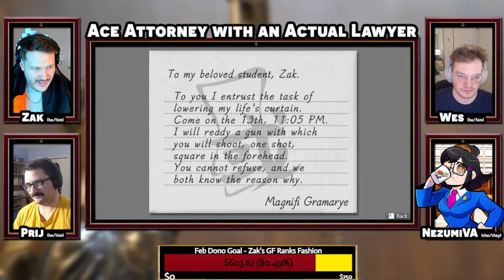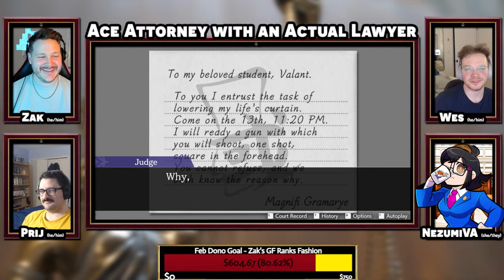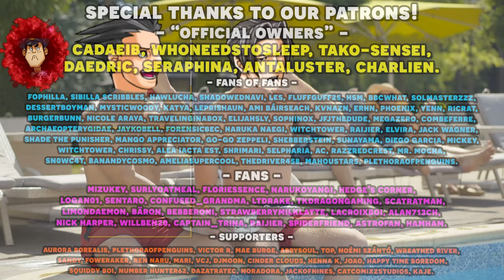Apollo Justice Ace Attorney with an Actual Lawyer! Part 34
Here's the 34th episode in our Apollo Justice Ace Attorney with an Actual Lawyer let's play series! We have our real lawyer to playthrough the Ace Attorney franchise and show us just how realistic the court system depicted in Apollo Justice Ace Attorney really is! As well as our professional voice actor voice all the roles! In this episode, we continue Apollo Justice Case 4, and STOP THE PRESSES WE GET TO SEE GUMSHOE AGAIN!!

Timestamps:
00:00 - Gameplay
01:06:41 - Art Time!